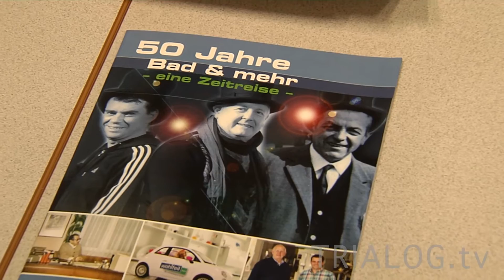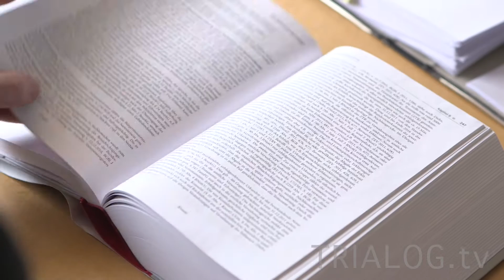"Testamentsvollstreckung" aus TRIALOG.tv - Ausgabe 01/17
Erfahren Sie hier, warum Anwalt und Steuerberater bei der Testamentsvollstreckung wichtig sind.